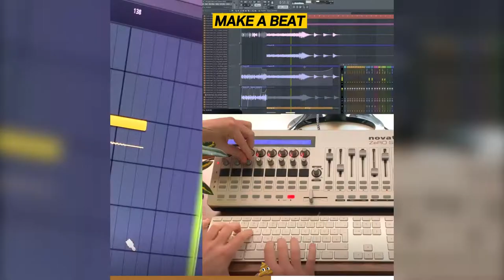SAMPLING A TOILET SEAT